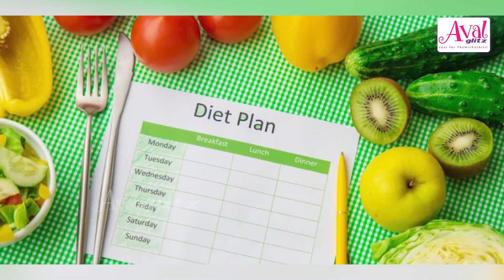மனஉளைச்சல் இருந்தால் உடல் பருமன் ஆகுமா? : Dr Sri Vidhya | Psychologists | Stress | Weight Gain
A psychiatrist is a physician who specializes in psychiatry, the branch of medicine devoted to the diagnosis, prevention, study, and treatment of mental disorders. Psychiatrists are physicians and evaluate patients to determine whether their symptoms are the result of a physical illness, a combination of physical and mental ailments or strictly mental issues. Sometimes a psychiatrist works within a multi-disciplinary team, which may comprise clinical psychologists, social workers, occupational therapists, and nursing staff. Psychiatrists have broad training in a bio-psycho-social approach to the assessment and management of mental illness.

As part of the clinical assessment process, psychiatrists may employ a mental status examination; a physical examination; brain imaging such as a computerized tomography (CT), magnetic resonance imaging (MRI), or positron emission tomography (PET) scan; and blood testing. Psychiatrists use pharmacologic, psychotherapeutic, and/or interventional approaches to treat mental disorders.

Weight gain can have causes that aren't due to underlying disease. Examples include overeating, physical inactivity, age or medication side effects.